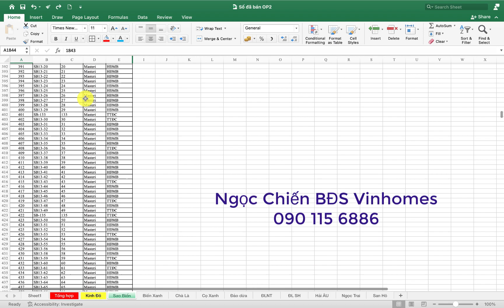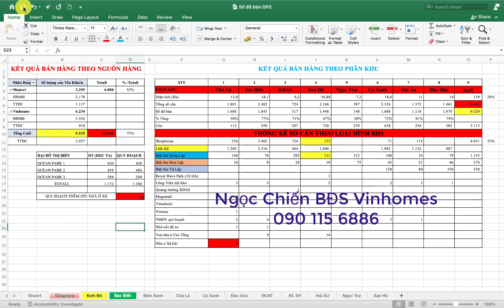Ocean Park 2 sau 4 tháng mở bán với những con số đầy sức thuyết phục.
BIỆT THỰ NGHỈ DƯỠNG ĐẲNG CẤP
TÀI SẢN SINH LỜI TIỀM NĂNG CỦA NHÀ ĐẦU TƯ THÔNG THÁI
🌊 Nâng niu vẻ đẹp toàn mỹ và nâng tầm đẳng cấp đầu tư, Vinhomes Ocean Park 2 - The Empire là kênh tích luỹ tài sản tiềm năng với ứng dụng đa tầng: An cư - Đầu tư - Cho thuê - Nghỉ dưỡng, thu hút trọn sự quan tâm của các nhà đầu tư.
🌱 AN CƯ - "đem biển về phố", Vinhomes Ocean Park 2 - The Empire góp phần khai mở phía Đông Thủ đô, kiến tạo nên giá trị sống đẳng cấp dành cho cư dân với những tiện ích mang tầm quốc tế.
🌱 ĐẦU TƯ - tọa lạc tại vị trí kết nối hoàn hảo (Cao tốc Hà Nội - Hải Phòng, đường Vành đai 3.5) Vinhomes Ocean Park 2 - The Empire sở hữu tiềm năng gia tăng giá trị hoàn hảo, là cơ hội đầu tư dài hạn giá trị.
🌱 CHO THUÊ - an tâm sinh lời với chính sách đặc biệt dành riêng cho khách hàng miền Trung - Nam, cam kết tiền thuê lên tới 10%/2 năm tới từ Vinhomes.
🌱 NGHỈ DƯỠNG - tận hưởng cuộc sống "biển kế thềm nhà" khẳng định lối sống sang trọng, đẳng cấp của những chủ nhân đích thực.
💎An tâm đầu tư và sở hữu tài sản sinh lời bậc nhất trong tương lai cùng Vinhomes Ocean Park 2 - The Empire!